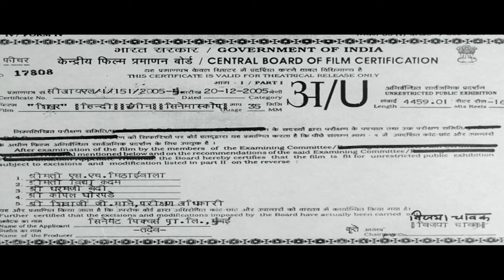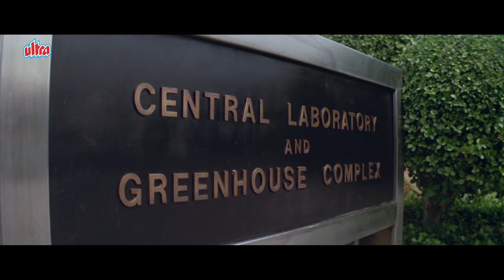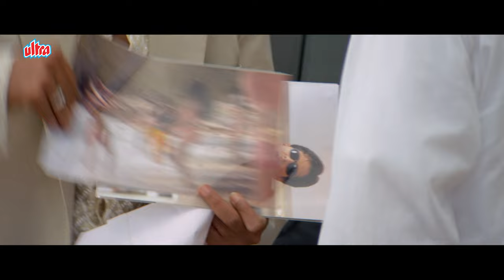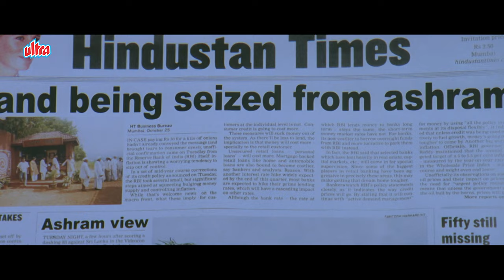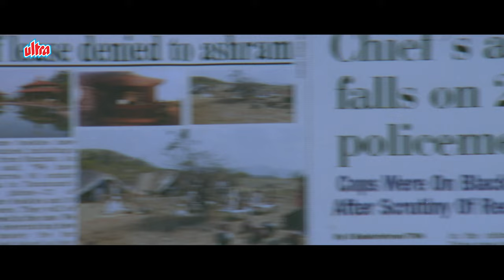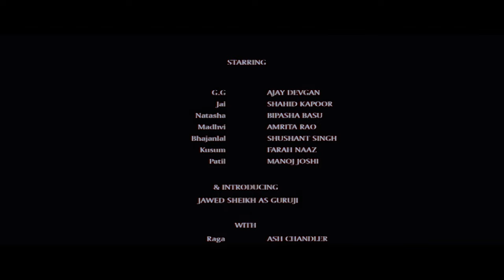अजय देवगन और शहीद कपूर की ब्लॉकबस्टर हिंदी मूवी | Ajay Devgan & Shahid Kapoor Bollywood Hit Movie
"Shikhar" is a gripping Bollywood drama released in 2005, directed by John Matthew Matthan, renowned for his work on the iconic film "Sarfarosh." Starring the talented Ajay Devgan and the charismatic Shahid Kapoor in lead roles, this film weaves a narrative that delves deep into themes of ambition, friendship, betrayal, and redemption.

Star Cast : Ajay Devgan & Shahid Kapoor
Director : John Matthew

Set against the picturesque backdrop of the Himalayas, "Shikhar" takes viewers on a rollercoaster journey through the intricacies of human relationships and the consequences of unchecked ambition. As Gaurav and Madhur navigate through moral dilemmas and personal conflicts, the film explores the complexities of loyalty and the lengths people will go to in pursuit of power and success.